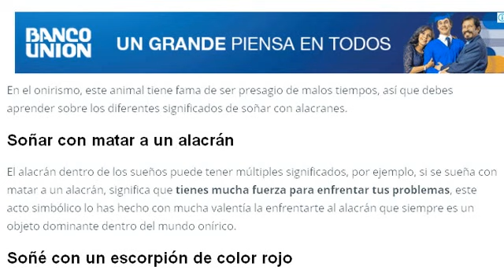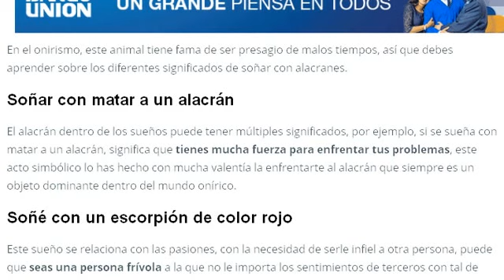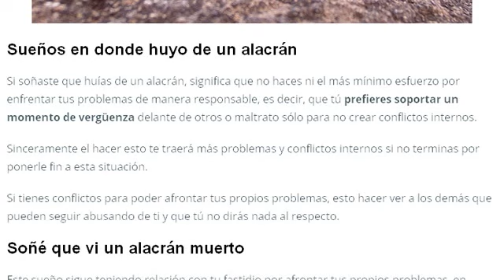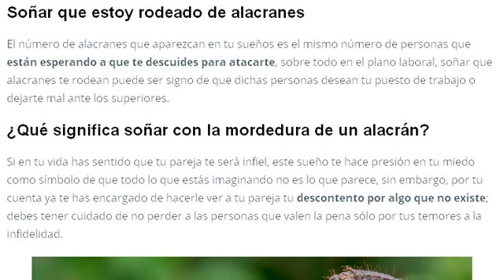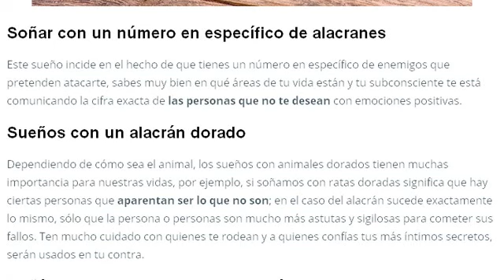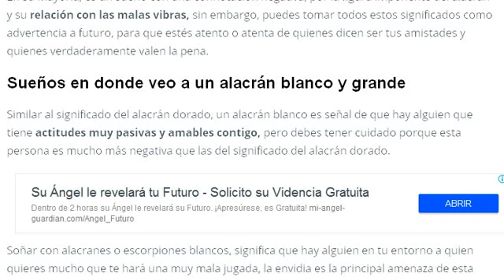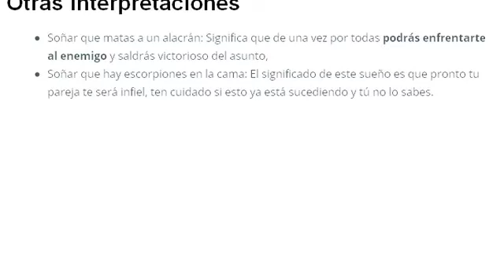SOÑAR CON ALACRANES Y MATARLOS, ALACRANES ROJOS, ALACRANES EN LA CAMA, ALACRANES GRANDES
Descubre cual es el significado de soñar con alacranes y matarlos, entiende la interpretación de soñar con alacranes rojos, soñar con alacranes en la cama y soñar con alacranes grandes